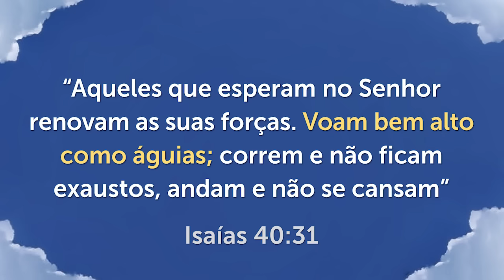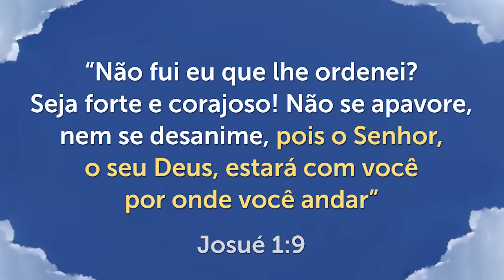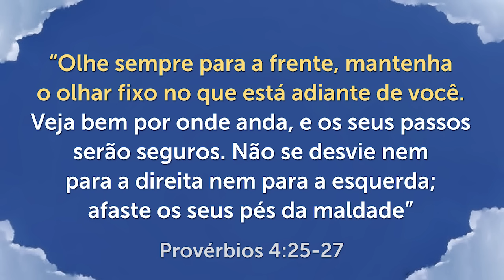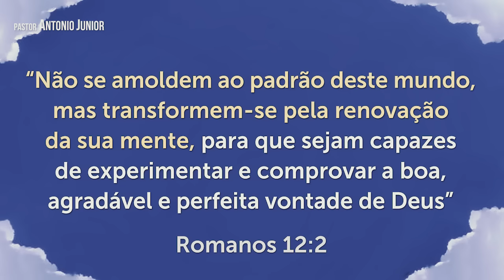A ÁGUIA E O CRISTÃO - O Vídeo Mais LINDO e EMOCIONANTE Que Você Verá Hoje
A Bíblia compara o cristão com a águia, e neste vídeo lindo e emocionante, vou te mostrar porque somos tão parecidos com essa ave maravilhosa. Que Deus fale profundamente ao seu coração!